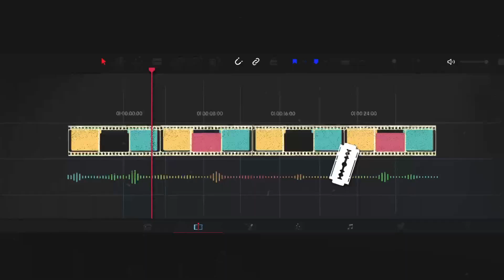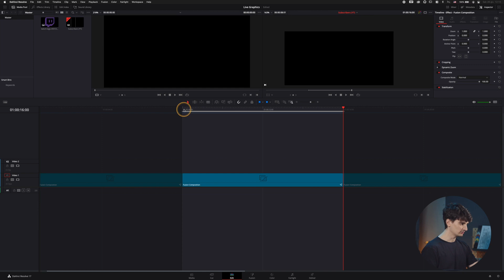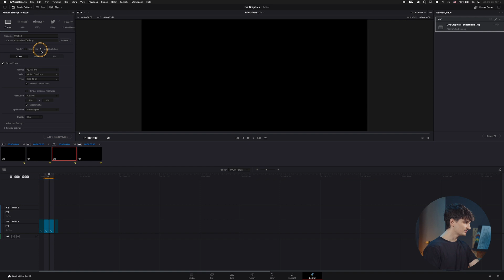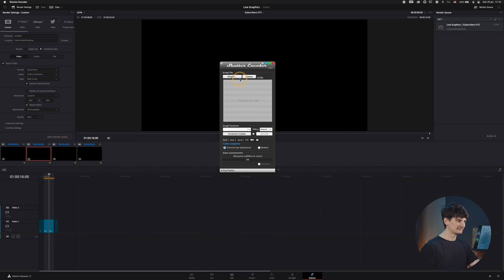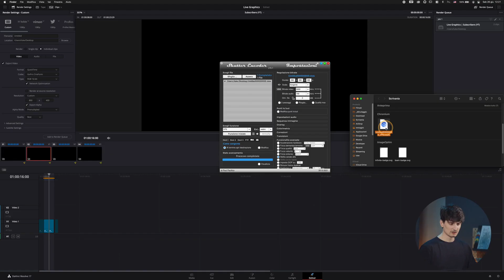Esportare video con trasparenza in WebM VP9 con DaVinci Resolve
In questo video vedremo perché è utile esportare un video con trasparenza e sopratutto come farlo con DaVinci Resolve. Il file che andremo a creare infine é un WebM VP9, molto utile se poi deve essere importato in programmi come Streamlabs o OBS Studio.

--- Live ogni lunedí alle 21:30 (nessuna live ad Agosto) ---

0:00 Introduzione
0:21 Perché esportare con trasparenza
1:17 Come esportare video trasparenti
1:52 Impostazioni per macOS
2:40 Impostazioni per Windows
3:09 Problemi di render
3:36 Convertire il file in WebM VP9
4:59 Come usare WebM

Minutaggio è la serie assolutamente gratuita sul videomaking e montaggio.

Tutte le animazioni e VFXs sono state realizzate con DaVinci Resolve (eccetto che la sigla, che il buon Jillomotion ha fatto con Photoshop e After Effects)